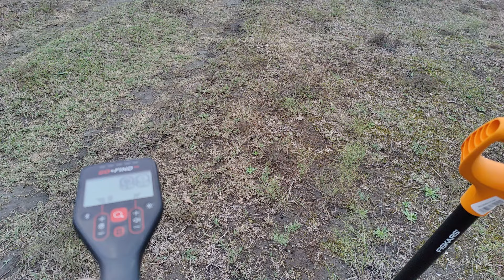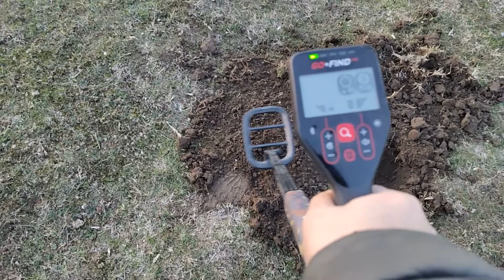Моя первая монета на копе / Нашёл монету с металлоискателем Go Find 44 / Как найти монеты на копе ?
Моя первая находка в ввиде монеты не только вообще в жизни , но и с металлоискателем Go Find 44 .
Видео снято OnePluse 9.